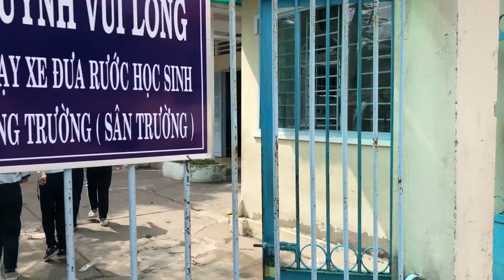Bà cụ 90 tuổi bán vé số nhất quyết không cho quay phim | hình ảnh lá lành đùm lá rách rất cảm động